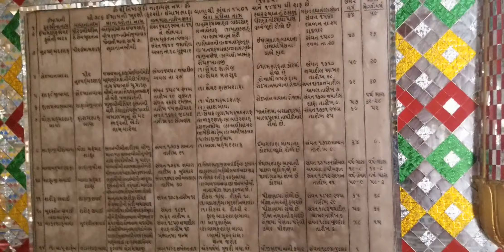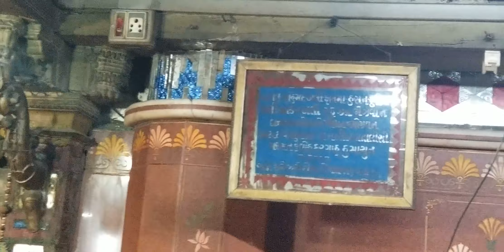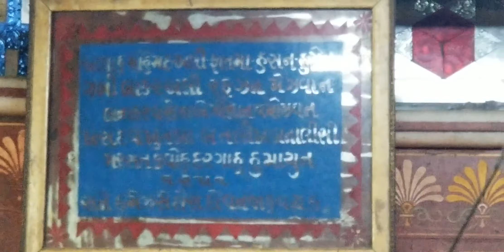Ziyarat e Hazrat Baqar Shah Bawa Roza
Roza Of Hazrat Saiyydena Baqar Shah Bawa Pirana,Daskroi,Ahmadabad

hazrat Saiyed Baqar Shah bawa is descendent of hazrat Saiyydena Imamshah bawa kufr e shikan Pirana

This Video Contains The Holy Tomb Of Hazrat saiyydena Baqar Shah bawa & it's Descendent , Mohr e Nabuwwat (Symbol Of Prophecy of Muhammed), Panjaitan pak Image